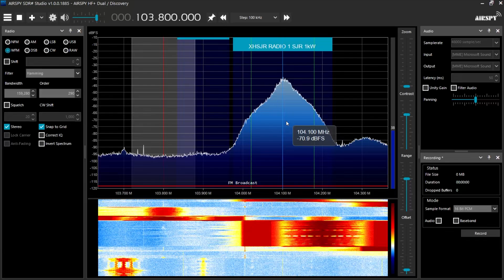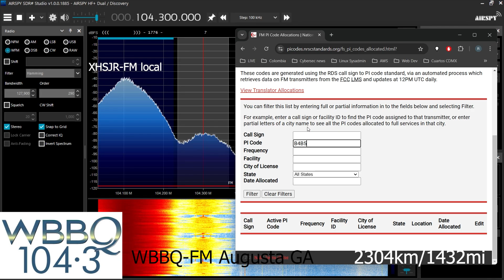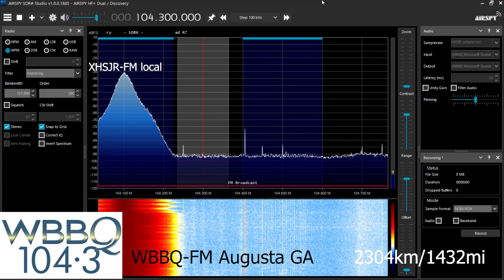104.3 WBBQ-FM E-skip FM DX in Central México July 30th 2024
104.3 WBBQ-FM listened on central México during an E-skip FM DX event on July 30th 2024 11:48am local time.

104.3 WBBQ-FM escuchado en el centro de México durante un evento E-skip de propagación de FM DX el 30 de Julio de 2024 11:48am tiempo local.

Antenna: VHF Dipole
Receiver: Airspy HF+ Discovery
Location: San Juan del Río, Querétaro  México